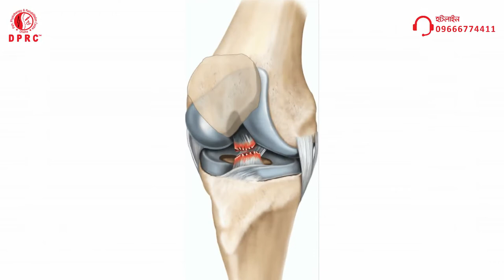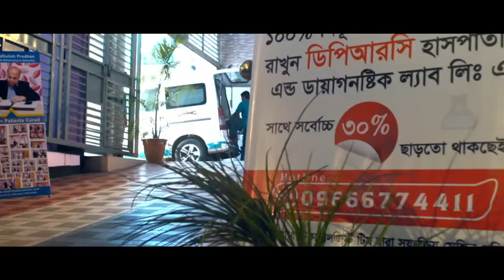ব্যথা, প্যারালাইসিস ও পঙ্গুত্ব মুক্তিতে দ্রুত কার্যকরী চিকিৎসা | Pain Paralysis Treatment